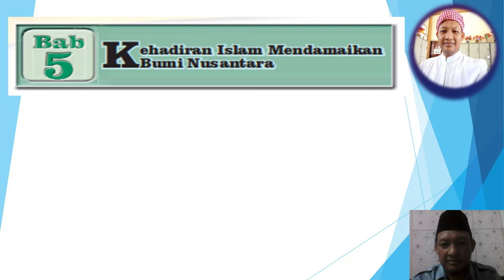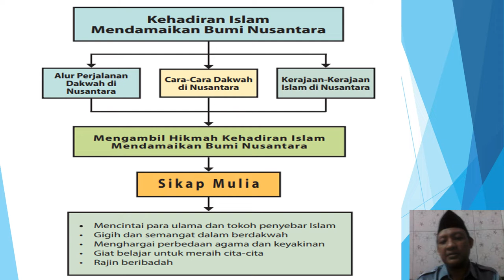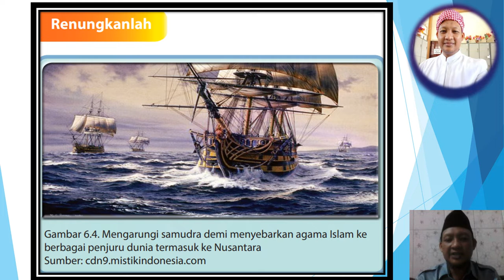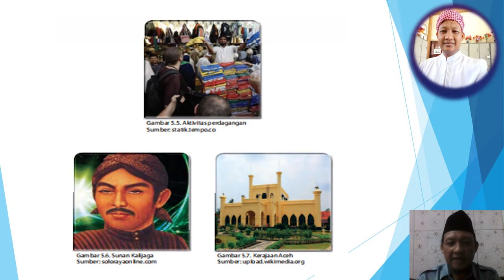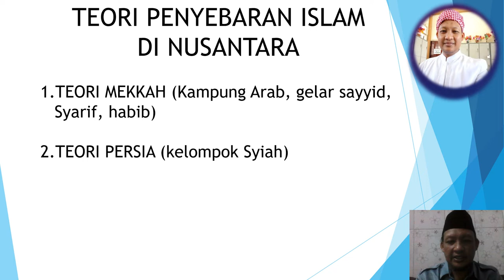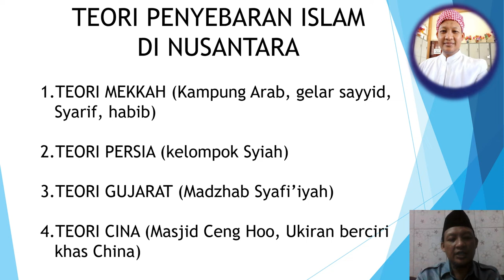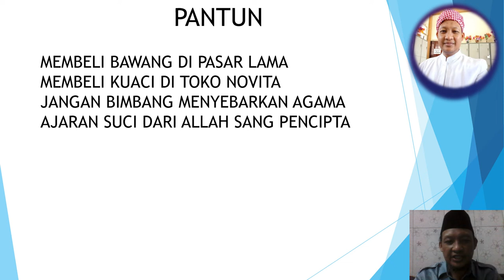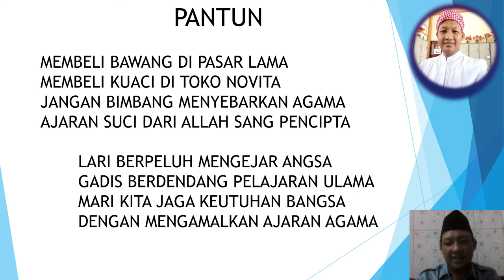Islam Masuk Nusantara